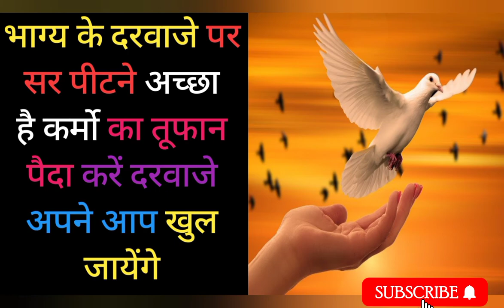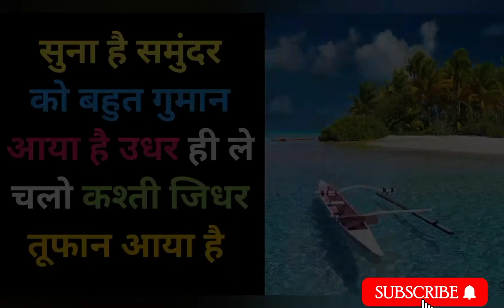Ssc motivational video | ssc CGL | quotes